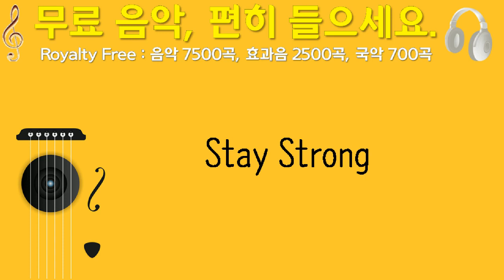Stay Strong, Caffeine Creek Band, 모던 블루스, 3분 11초